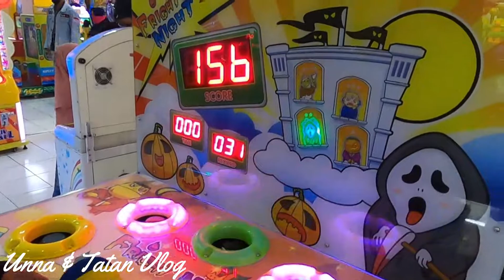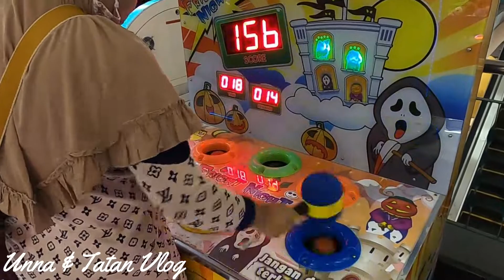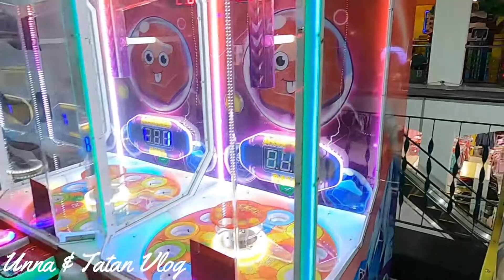Kompilasi Bermain Odong odong di wahana Bermain di Mall